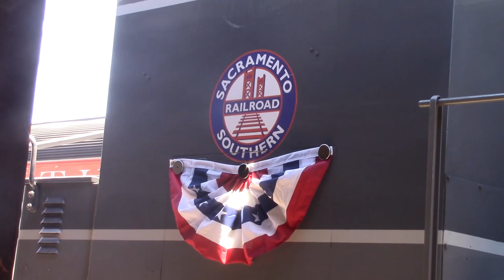(2022) Sacramento CA | SSRR #2030 SW8 pulling the Sacramento State Railroad Museum excursion train.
The California State Railroad Museum is a museum in the California State Parks system that interprets the role of railroads in the Western U.S.. It is located in Old Sacramento State Historic Park at 111 I Street, Sacramento, California.

The following units included in the video are:
-SSRR 2030 EMD SW8
-ATSF 5021 (Background)

Location: Sacramento, CA, USA.